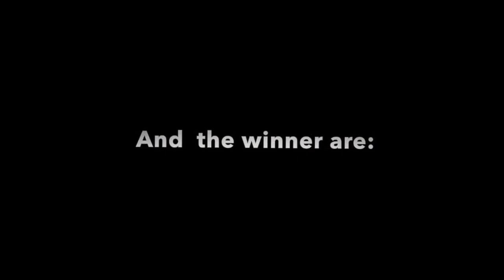Maicorso 2014 - Das Video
So. Nun ist das Ding online. Viel Spass beim Entdecken. :-)